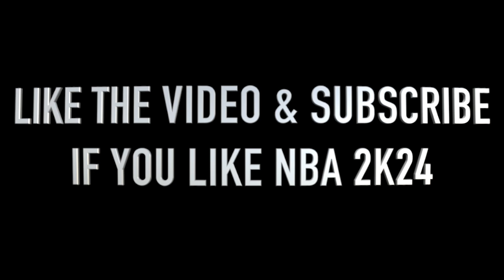This is the RAREST & BEST BUILD on NBA 2K24!! Competitive 2s Court... NO CHEESE!! NO SPAMMING!!